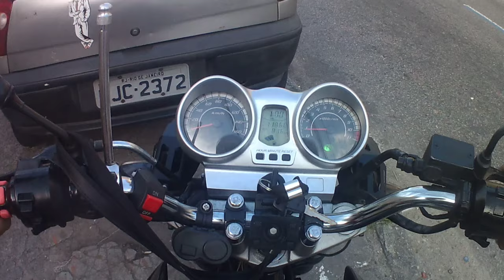MOTOVLOG DEPOIS DA ENTREGA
MOTOVLOG com a minha CBX250